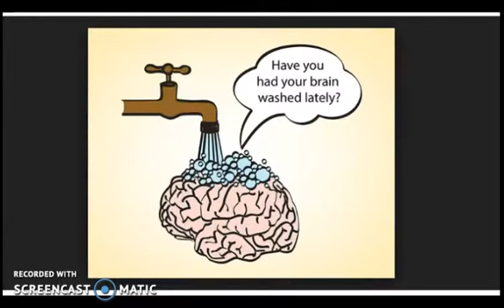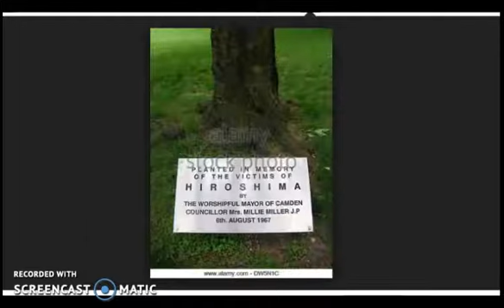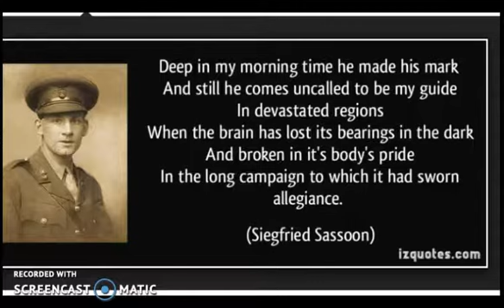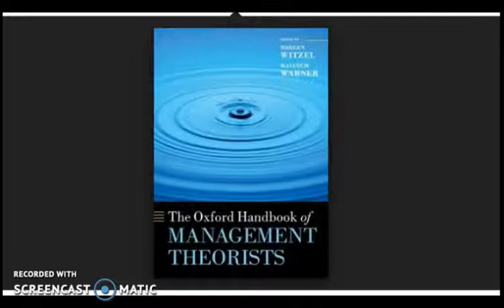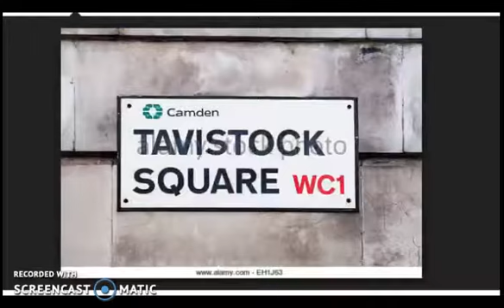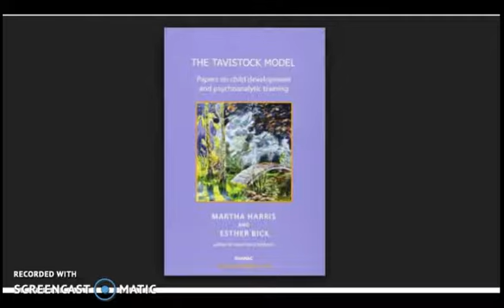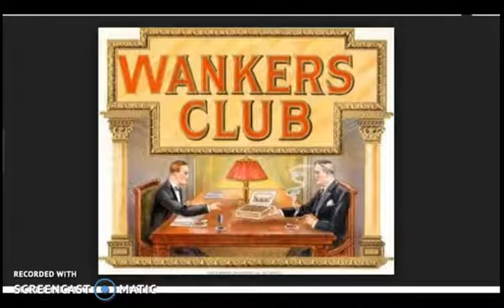Tavistock Part 2 !